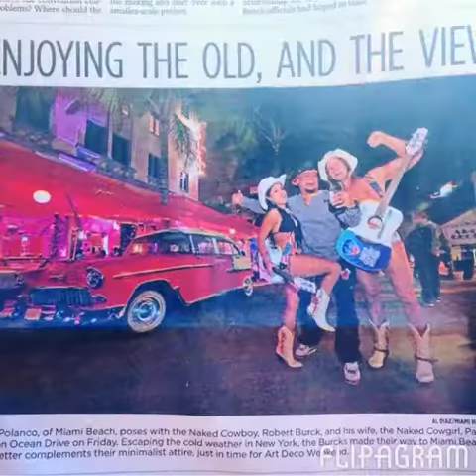Flipagram - Naked Cowboy & Cowgirl Patricia"